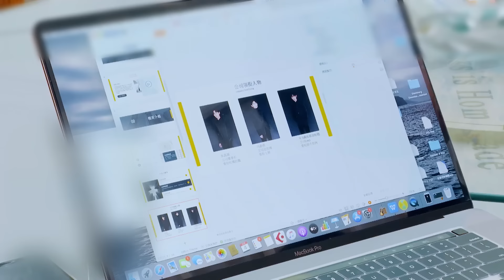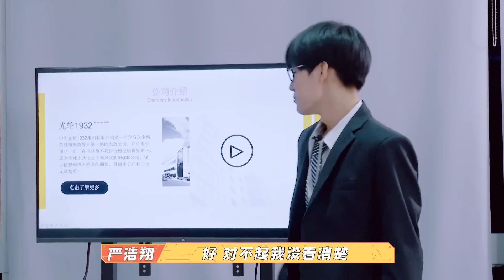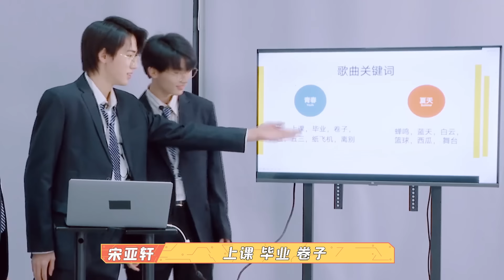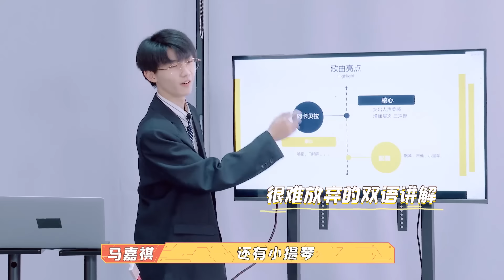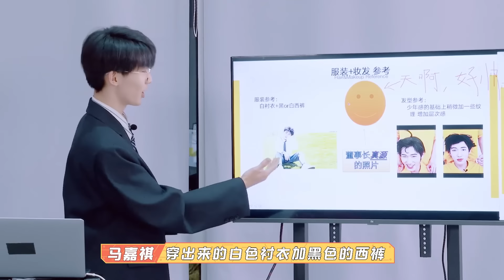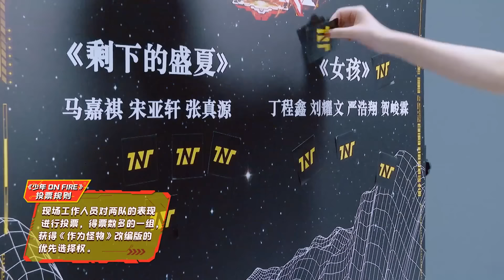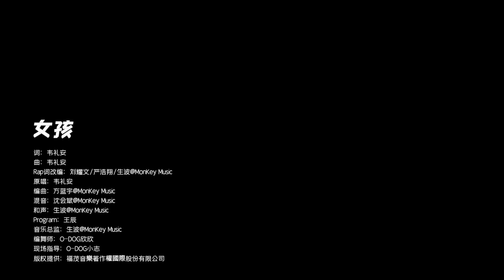【TNT时代少年团 宋亚轩】TNT《少年ON FIRE》第五期 EP05：3V4挑战来袭！“TNT牌”自制PPT上线✌ || 1080HD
影片关键词：宋亚轩 / 时代少年团 / 少年ON FIRE / TNT / SONGYAXUAN / 台风少年 / TF家族 / 宋亞軒 /송야쉔

【⭐关于宋亚轩 ⭐】
2016年2月13日，宋亚轩参加了北京卫视音乐节目《音乐大师课第二季》，以一曲《夜空中最亮的星》亮相在大众前  ；同年9月，在优酷音乐发布翻唱歌曲《浮夸》的MV ，11月《追梦赤字心》MV官宣，正式加入TF家族成为练习生。
2018年10月7日，作为台风少年团一员，正式出道。随组合发表多首单曲《狼少年》 《梦相加》 《姐姐恋爱吧》等等。　2019年6月组合解散，随之参与出道战节目《台风蜕变之战》，8月25日最终宋亚轩与马嘉祺、丁程鑫、刘耀文、张真源、严浩翔、贺峻霖等七人正式成团；11月23日，随组合时代少年团举行新歌首唱会，再次出道 。